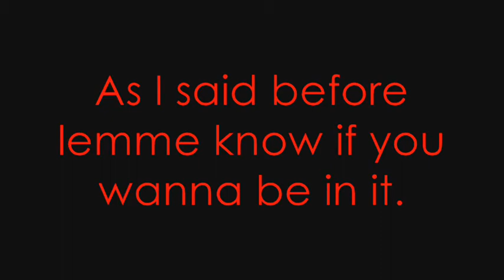RPC Tribute (Need more pictures)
Okay so ya I need to finish it. It's my first time using Sony Vegas so it's crap I know but I still need more pictures so ya! I've been working on it for months so I finally got to asking xD